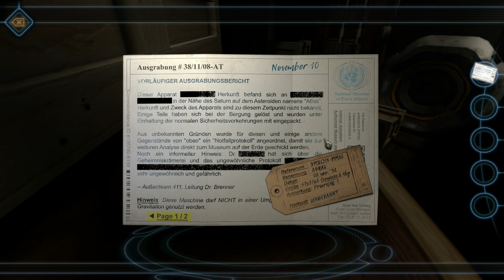Machinika Museum - Kapitel 2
Machinika Museum
Kapitel 2